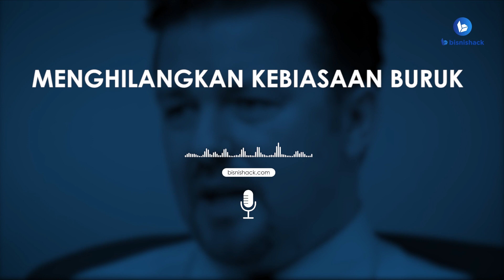Tips Anti Mainstream Ngilangin Kebiasaan Buruk!